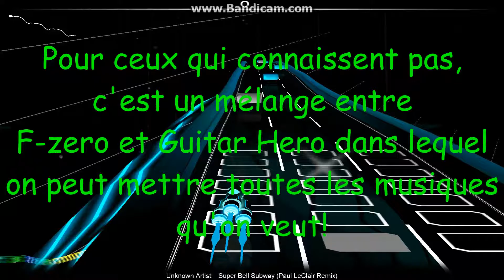AudioSurf - Musique de Paulygon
Voici un jeu assez hors du commun puisque vous allez devoir piloter un vaisseau sur les morceaux de votre choix et ceux déjà installés. Le but est de ramasser le plus de blocs de couleurs tout en éviter les blocs gris qui handicapent.